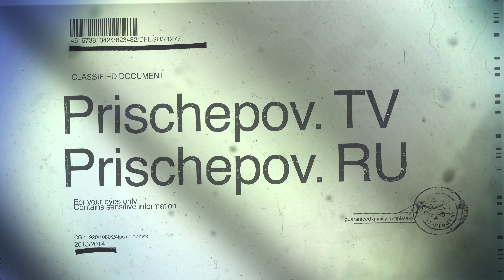Vigdorova MilaGrosa & Marc Hussner, 1-4, Milonga "Dos Parejas" 01.08.2018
Vigdorova MilaGrosa & Marc Hussner, 1-4, Milonga "Dos Parejas» 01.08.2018 Prischepov TV - Tango Channel, Tango in the world, archive video, tango